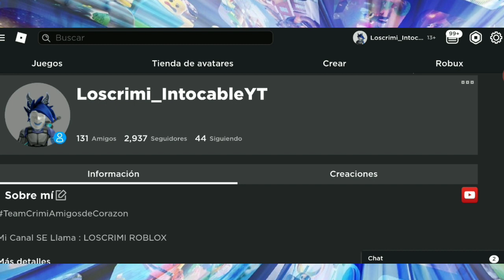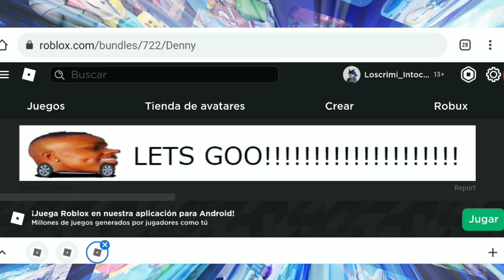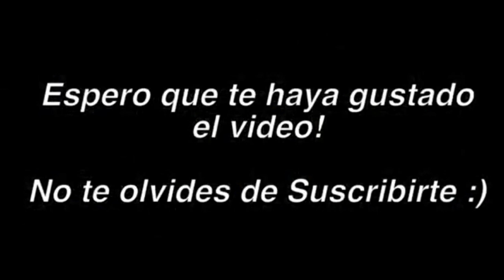COMO CONSEGUIR 2 AVATARES GRATIS (Sin Robux) Para Chicos y Para Chicas | ROBLOX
ROBLOX CRIMIAMIGOS